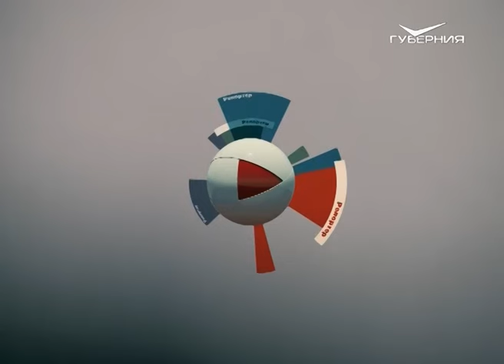Репортер 25.05.2016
Смахиваем умилительную слезу и поздравляем выпускников. Сегодня во многих самарских школах прозвучал последний звонок. После праздничных линеек все еще школьники решили не расходиться. Ученики собрались на 4-й очереди набережной. Кто устроил праздничный заплыв в Волге и в какой школе самые нарядные выпускники? “Репортер” вернулся в детство.